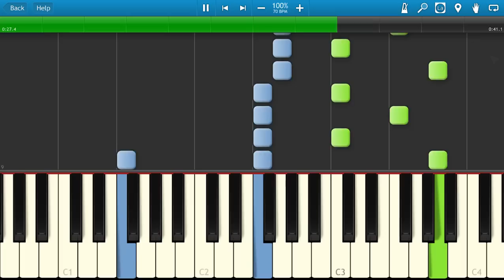Баста - Моя игра (на пианино Synthesia)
Как играть на пианино Баста - Моя игра [Piano Tutorial] Synthesia